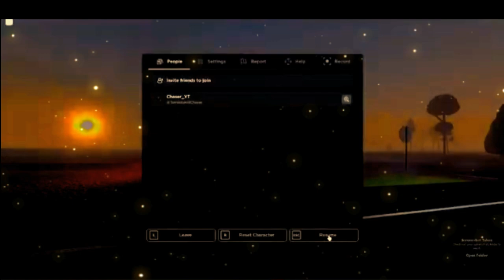Tornado Chasing | Twisted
The magical world of chasing tornadoes.